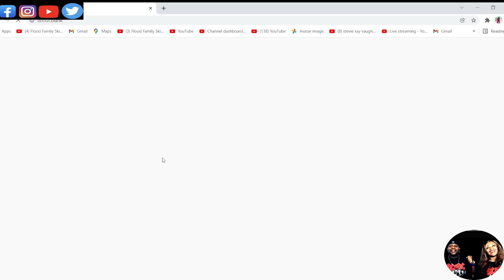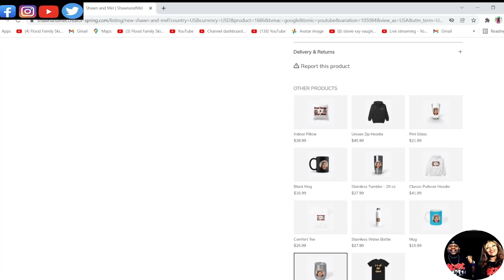THIS GAVE US CHILLS!! "IN THE AIR TONIGHT" PHIL COLLINS (ACOUSTIC COVER) BLACKTOP MOJO (REACTION)